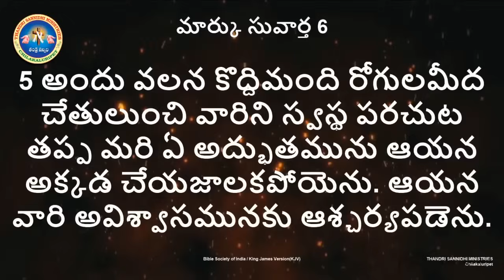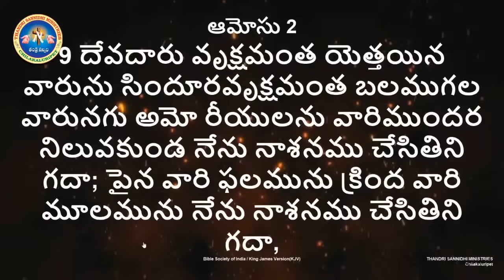మహా దేవుని మహోన్నత కార్యాలు నీ జీవితంలో జరగాలంటే.?.! ll MESSAGE BY BRO.SHALEM RAJ GARU ll